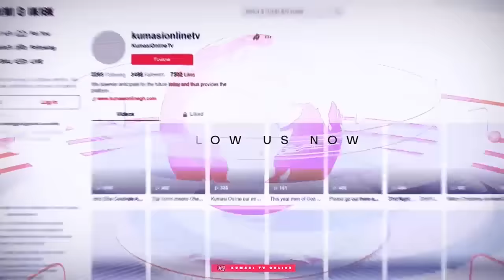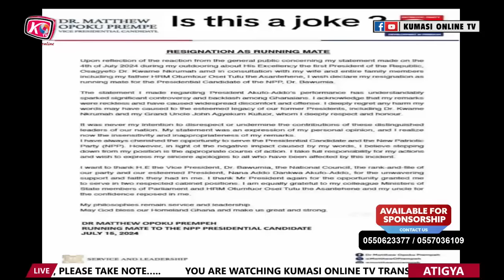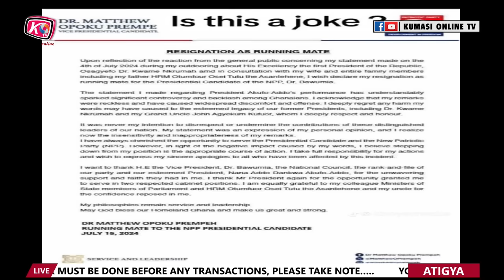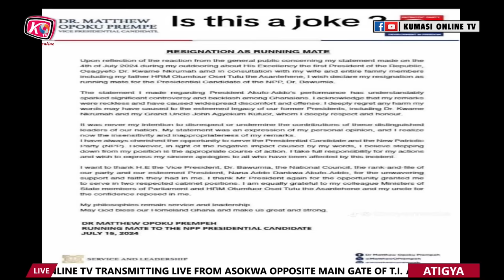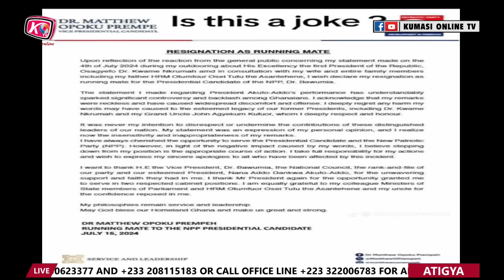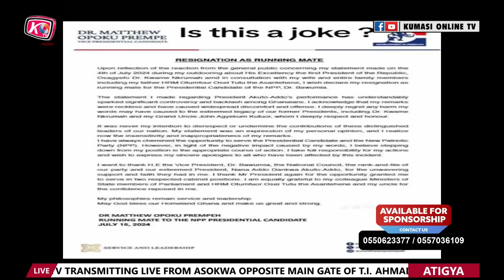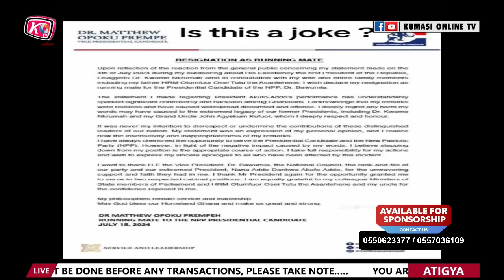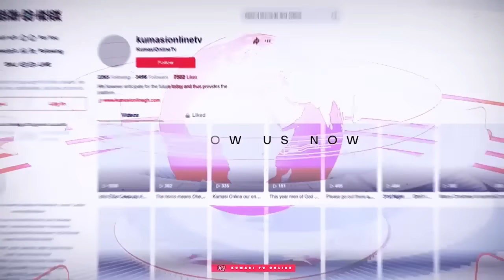BLIND BULGARIAN Attacks KEN AGYAPONG Warns NPP To Sack Him, NAPO Hasn't Resign